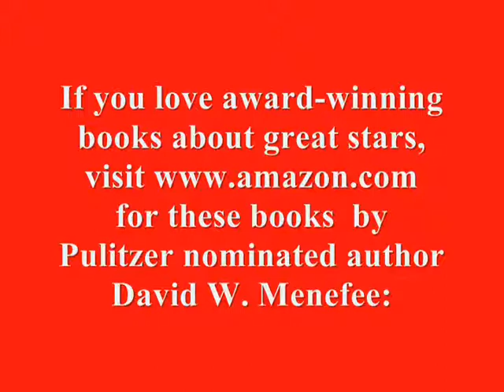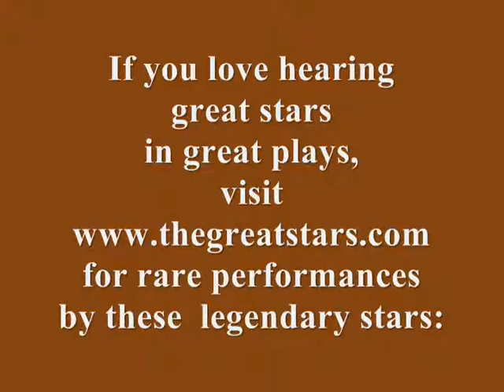Katherine Cornell in SONNETS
Katherine Cornell, legendary star of American theater, gives voice to a timeless sonnet by Elizabeth Barrett Browning. Katherine Cornell in The Barretts of Wimpole Street, a play about Elizabeth Barrett,  became one of American theater's legendary plays with a legendary star. Written by Rudolf Besier in 1930, the play was based on the romance between Robert Browning and Elizabeth Barrett and her father's unwillingness to allow them to marry. The play was Besier's only real success as a playwright. He had be in a production staged in staged in Malvern. He then turned to the United States, but was rebuffed by no fewer than 27 producers, before Katharine Cornell took a personal interest in the play and had it staged at the Hanna Theatre in Cleveland, Ohio in 1931. The role of Elizabeth Barrett worked so well for her that it became her signature role. The Barretts of Wimpole Street then went to Broadway, where Katherine opened on February 9, 1931 at the Empire Theatre with Brian Aherne portraying Robert Browning. The play was revived there in 1934 and again in 1945. The play's success engendered a revival of Robert Browning's poetry, and cocker spaniels became the popular dog that year. Irving Thalberg, head of production at the MGM movie studio, wanted Katherine to reprise her part in the film version, even offering that if she was not completely satisfied with the result, the film would be destroyed, however, Katherine passed on the opportunity, the movie was produced with most of the cast intact and Thalberg's wife, actress Norma Shearer, in the lead role. Katherine never made a full-length motion picture, although she did a brief cameo in the wartime movie, Stage Door Canteen, which starred many of Hollywood's best actors under the auspices of the American Theatre Wing for War Relief.
General George C. Marshall asked Katherine to take The Barretts of Wimpole Street into Europe to entertain the troops as part of the USO Special Services Division.The tour opened in Santa Maria, a small town 15 miles north of Naples, in 1944. The company eventually played for six months, from August 1944 to January 1945, throughout Italy, including stops in Rome, Florence and Siena. From there, the company was transferred under the aegis of General Dwight D. Eisenhower in France. In 1956, she revived the play again in a Hallmark television production for the Producers' Showcase, a series of lavish, full-color 90-minute specials that brought the best of Broadway to the tiny screen.  The series' April 2, 1956 presentation was Guthrie McClintic's adaptation of Rudolf Besier's The Barretts of Wimpole Street with Katherine repeating her celebrated stage role as the fragile, invalid poetess.